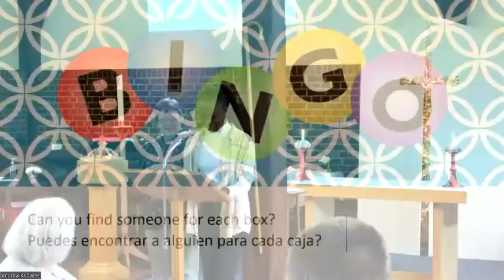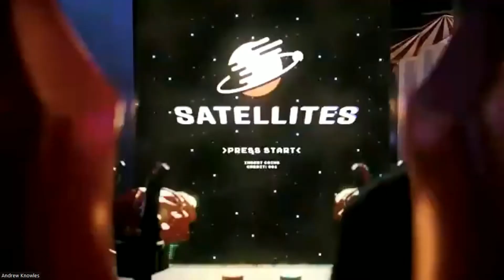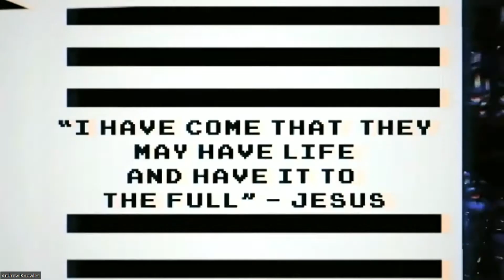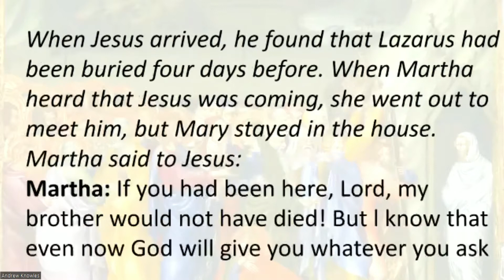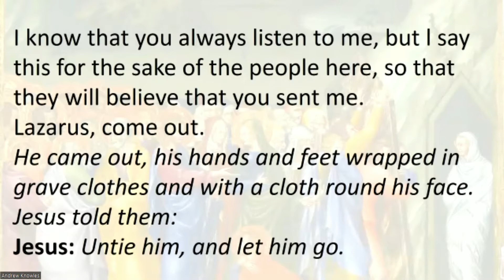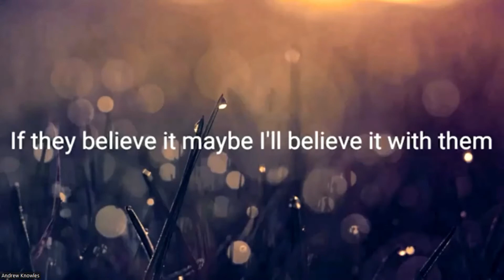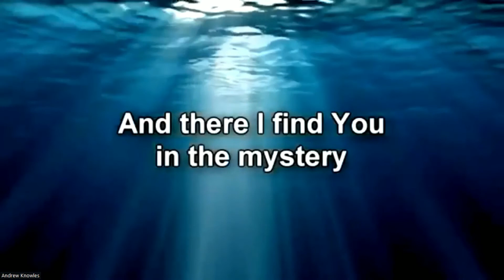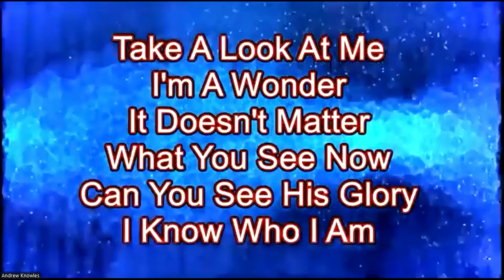03rd July 2022 St Marys Camberley